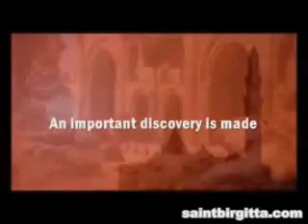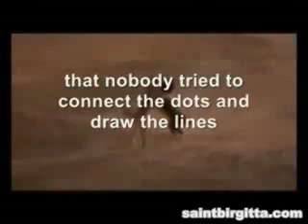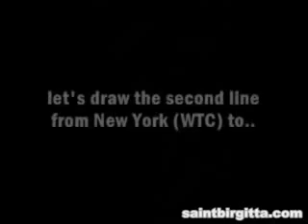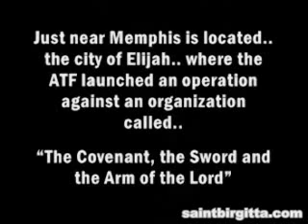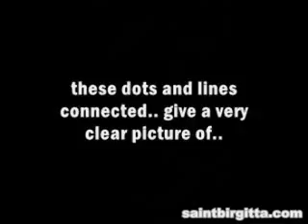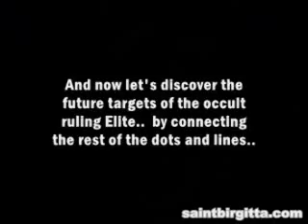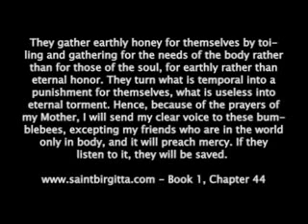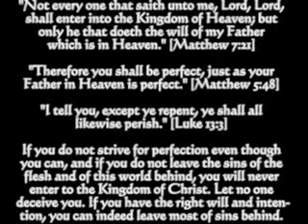AMERICAN PENTAGRAM OF DEATH- Wake up people !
Proof of the Illuminati agenda and clues as where they plan to strike next.